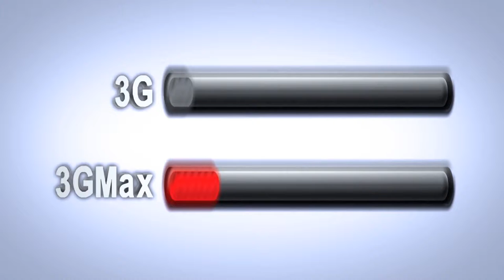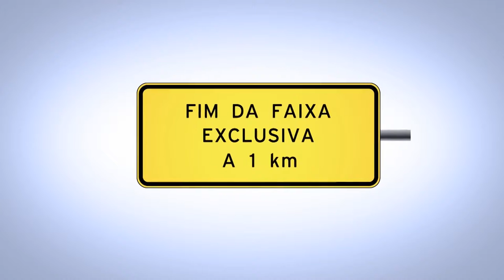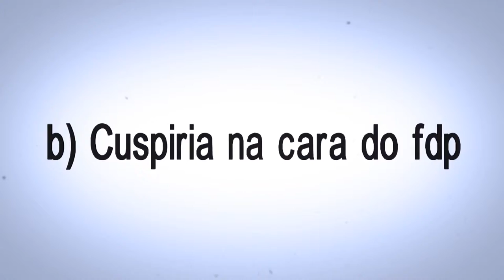Canal do Otário Internet 3G MAX - Claro [Eng Spa Sub]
A internet ilimitada 3G MAX da Claro (assim como a internet ilimitada de todas as outras empresas que fornecem internet móvel no Brasil -- OI, TIM, VIVO) é pura enganação!
Além de possuir limites de velocidade, possui limites de downloads ridículos, que muitas vezes, mal servem para assistir vídeos no youtube, ou baixar meia dúzia de fotos! Porém, esses serviços são vendidos a todos os ventos como ILIMITADOS!
E para piorar, a Anatel, que deveria regular estes serviços, serve apenas de cabide de empregos e instrumento de manipulação política.
Não espere pela Anatel, ou pelo Ministério da Comunicação, para resolver o problema da telefonia móvel no Brasil. A maneira mais eficiente de fazer isto, é boicotando estes serviços!

The internet CLARO 3G MAX Unlimited (as well as in the other companies that provide mobile services in Brazil - OI, TIM, LIVE) is pure deception!
Besides having speed limits, it has ridiculous limits for downloads, where you can poorly watch videos on youtube, or download a half dozen photos! However, these services are sold as UNLIMITED!
And to make things even worse, the ANATEL, which should regulate these services in Brazil, serves only as instrument of political manipulation.
Do not wait by the ANATEL, or the Ministry of Communication, to solve the problem of mobile services in Brazil. The most efficient way to do this, is by boycotting these services!

Anatel suspende venda de Oi, TIM e Claro (Proteste)